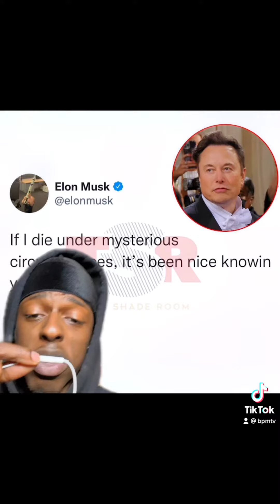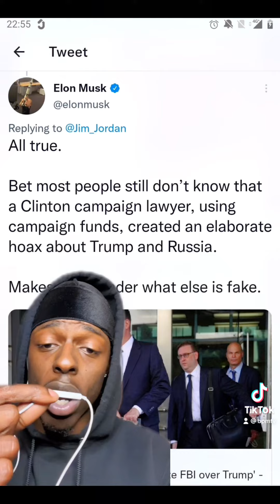Elon Musk EXPOSES Cl*nton Campaign Vs. Trump🤯👁‼️conspiracy